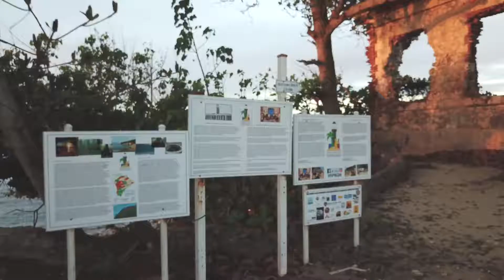Visit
Joey Rocket Films
Media Production Coordinator (Owner)